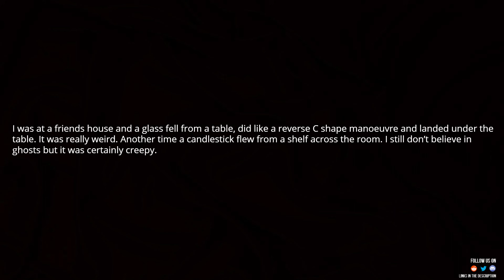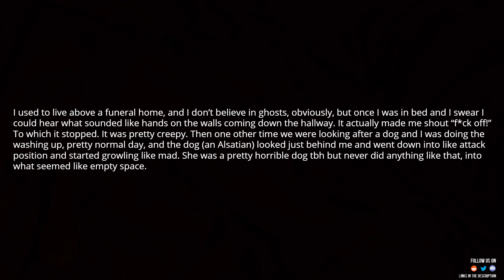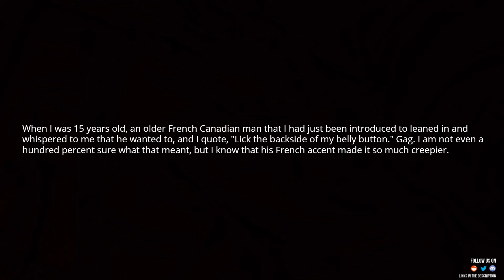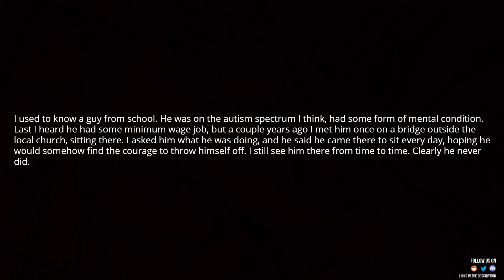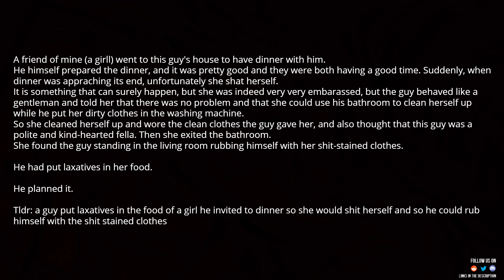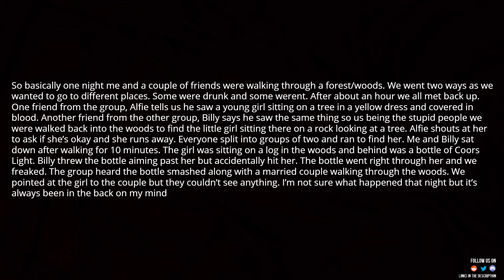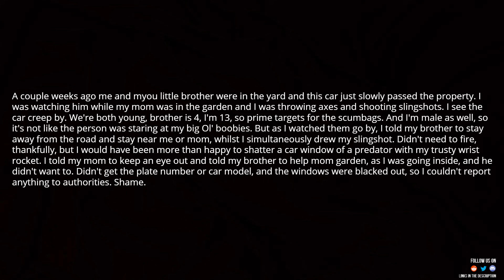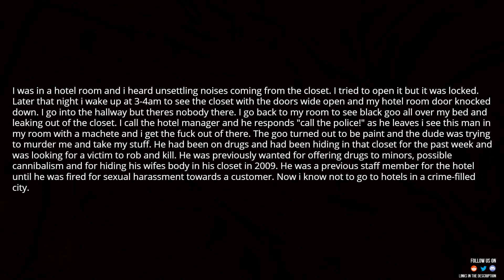What is the creepiest thing you’ve ever witnessed? part-2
Source and Credit:
► Written By : What is the creepiest thing you’ve ever witnessed? part-2